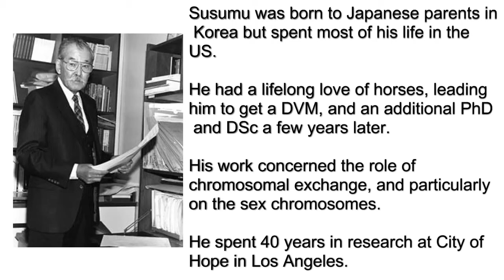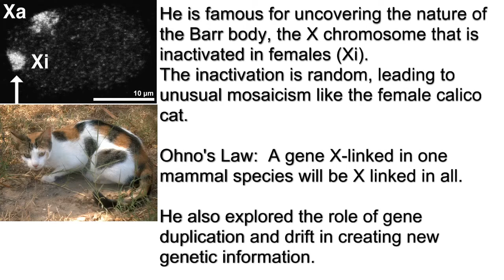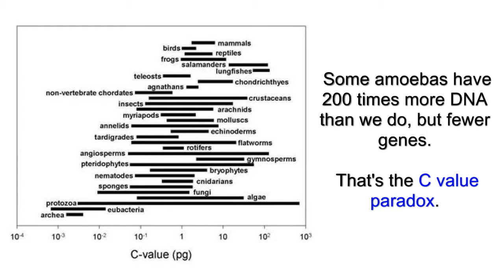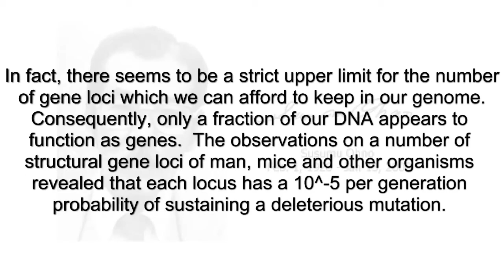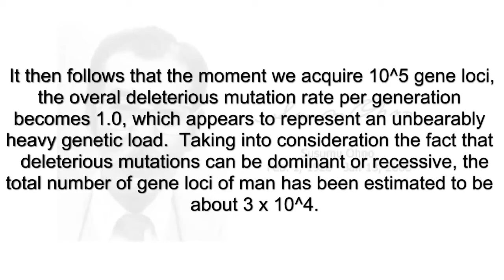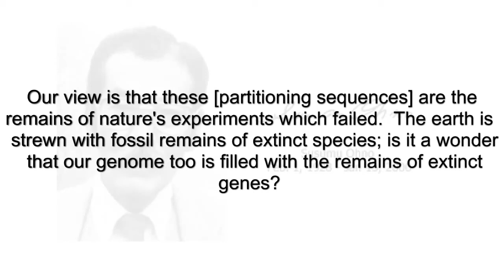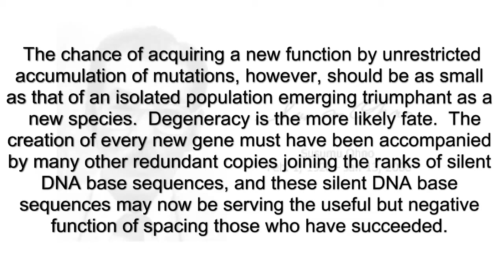Junk DNA: Susumu Ohno's original paper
Excerpts from a 1972 letter by Susumu Ohno on "Junk DNA".  While it was not technically the first paper to refer to "junk DNA", it was the one that everyone seems to reference.  This is a companion video to my other video on "junk DNA"

Dr. Ohno is one of the greats of molecular genetics.

Ohno postulated that gene duplication plays a major role in evolution in his classic book Evolution by Ge